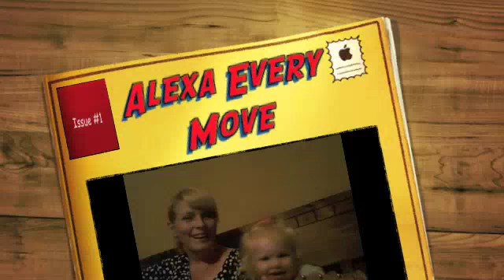Musical Alexa Sings Every Move With Medea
Medea and Alexa Singing Every Move